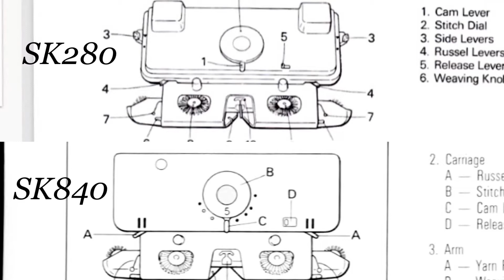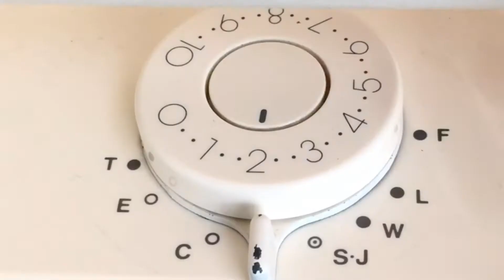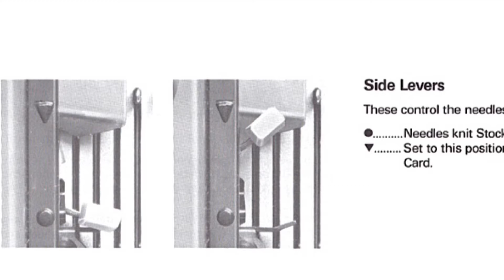DESIGN and the FUNCTIONS of the CARRIAGE and the CARRIAGE ARM in the Knitting Machine. #15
This tutorial is about the knitting machine's carriage and the carriage arm. The design and functions are different for different knitting machines, but some parts are the same with the same properties, and this video is about them.
Today's examples are carriages from the knitting machine Silver Reed SK840 and 830, which are the same, and very similar to SK280.

Names of parts of the carriage and the arm in the knitting machine.
1. Carriage: Russel levers, stitch dial, cam lever, release lever.
2. Arm: Yarn feeder, weaving knobs, weaving yarn holders, yarn cutter.

W cyklu Maszyna Dziewiarska krok po kroku w dzisiejszym filmiku chciałabym powiedzieć jak zbudowany jest wózek maszyny dziewiarskiej i dociskacz dzianiny, które znajdują się na płycie  maszyny.
Budowa wózka i dociskacza dzianiny w maszynie dziewiarskiej  i  poszczególne ich części są inne dla różnych maszyn, ale niektóre ich elementy są takie same i mają te same funkcje, i te chciałabym omówić.

 Dzisiejszym przykładem będzie wózek i dociskacz dzianiny maszyn dziewiarskich Silver Reed:  SK840 i  SK830, który jest taki sam dla obu maszyn, i SK280, bardzo podobny do poprzednich.

Oto co zawiera filmik:
0:00  Przedstawienie,
0:11  Wstęp,
0:23  Omówione maszyny: Silver Reed SK280, Silver Reed SK840, Silver Reed SK830
0:35  Co zawiera wózek maszyny dziewiarskiej? Jakie są elementy wózka maszyny dziewiarskiej?
          wskaźnik wzoru, pokrętło wielkości oczek, przełączniki Russela,
          przełącznik uwalniający wózek i przełączniki boczne na wózku maszyny SK280.
0:42  Jak działa wskaźnik ściegu w maszynie dziewiarskiej?
1:37  Jak działa pokrętło wielkości oczek w maszynie dziewiarskiej?
          Od czego zależy wielkość oczek w maszynie dziewiarskiej?
1:51  Jak działają przełączniki Russela na maszynie dziewiarskiej?
2:35  Jak działa przełącznik uwalniający wózek?
2:59  Przełączniki boczne na wózku maszyny SK280,
3:18  Co to jest dociskacz dzianiny (ramię) w maszynie dziewiarskiej?
3:28  Jak działa podajnik włóczki w maszynie dziewiarskiej?
3:48  Obcinacz włóczki na maszynie dziewiarskiej?
3:56  Jak działają szczotki obrotowe w maszynie dziewiarskiej?
          Gdzie są przełączniki szczotek obrotowych?
4:22  Jak nawlec włóczkę na uchwyt przy ściegu tkanym w maszynie dziewiarskiej?
4:37  Zakończenie.

Jeśli podobał Ci się filmik to proszę podziel się swoją opinią, a także polub i zasubskrybuj na mój kanał, Maszyna Dziewiarska krok po kroku, aby być na bierząco z nowymi filmikami.